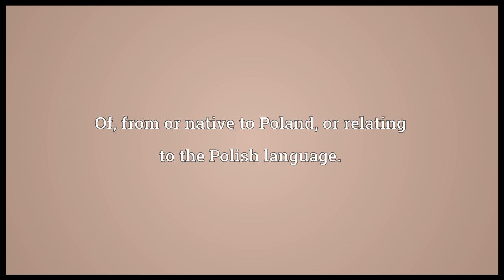Polish Meaning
Video shows what Polish means. Of, from or native to Poland, or relating to the Polish language..  Polish pronunciation. How to pronounce, definition by Wiktionary dictionary. Polish meaning. Powered by MaryTTS